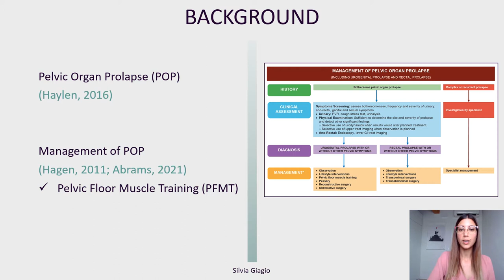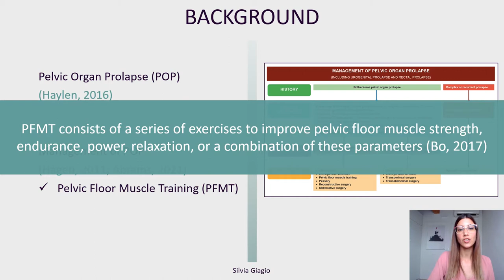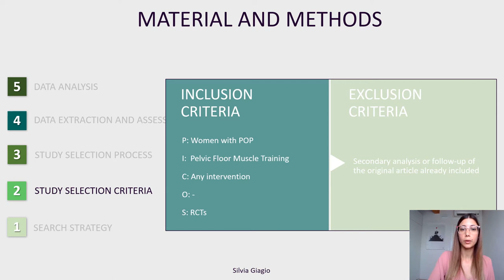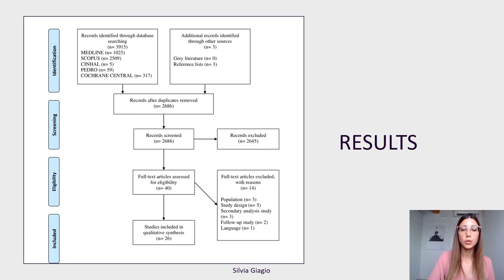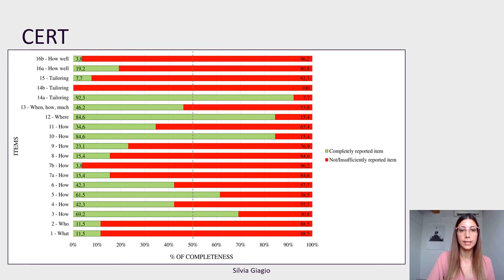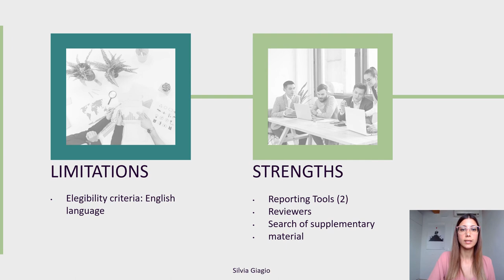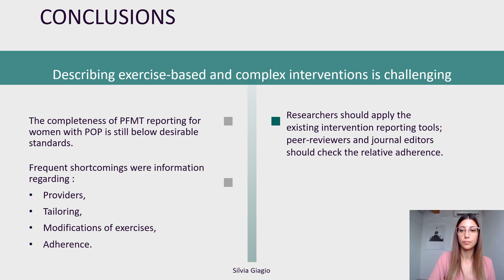#22889 Completeness of exercise reporting on pelvic floor muscle training for women with pelvic ...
Completeness of exercise reporting on pelvic floor muscle training for women with pelvic organ prolapse: a systematic review of randomized controlled trials

Giagio S1, Innocenti T2, Salvioli S3, Lami A4, Meriggiola M4, Pillastrini P1, Gava G4

1. Department of Biomedical and Neuromotor Sciences (DIBINEM), Alma Mater Studiorum, University of Bologna, Bologna, Italy, 2. Department of Health Science, Faculty of Science, Vrije Universiteit Amsterdam, Amsterdam Movement Sciences, The Netherlands, 3. Department of Neuroscience, Rehabilitation, Ophthalmology, Genetics, Maternal and Child Health, University of Genova, Campus of Savona, Italy, 4. Gynecology and Physiopathology of Human Reproduction, IRCCS Azienda Ospedaliero -Universitaria di Bologna; Department of Medical and Surgical Sciences (DIMEC), University of Bologna, Bologna, Italy

This systematic review aimed to assess the completeness of exercise reporting in randomized controlled trials (RCTs) on pelvic floor muscle training (PFMT) for women with pelvic organ prolapse (POP).